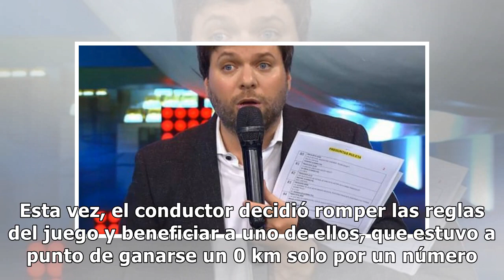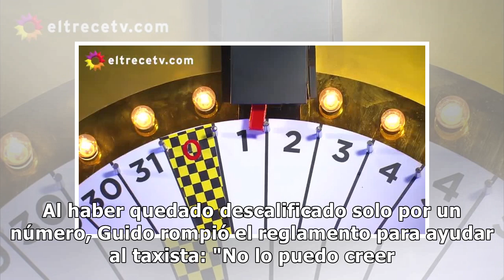Un taxista perdió un 0 km por un número y Guido Kaczka decidió romper las reglas del juego - TN...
Un taxista perdió un 0 km por un número y Guido Kaczka decidió romper las reglas del juego - TN.com.ar

En Bienvenidos a bordo todo puede pasar. Los participantes siempre sorprenden a Guido Kaczka con anécdotas, chistes y hasta sus propias historias de vida. Esta vez, el conductor decidió romper las reglas del juego y beneficiar a uno de ellos, que estuvo a punto de ganarse un 0 km solo por un número.